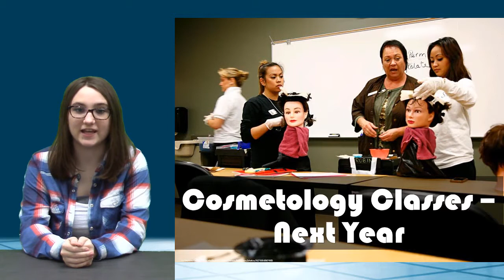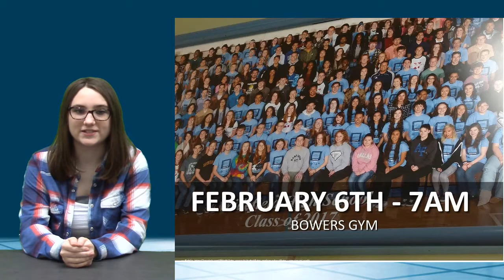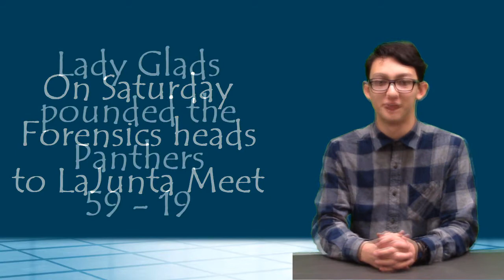1 19 18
Hawaiian Close